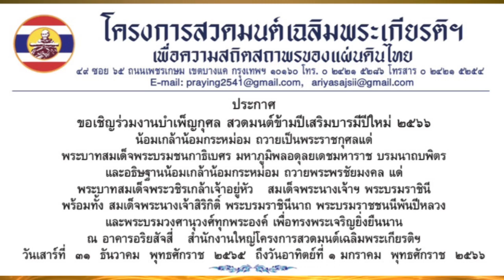สวดมนต์ข้ามปี เสริมบารมีปีใหม่๒๕๖๖ ณ อาคารอริยสัจสี่ เขตบางแค กรุงเทพ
โครงการสวดมนต์เฉลิมพระเกียรติฯ ขอเชิญร่วมสวดมนต์ข้ามปี เสริมบารมีปีใหม่ ถวายเป็นพระราชกุศลฯ ณ อาคารอริยสัจสี่ ซ.เพชรเกษม ๖๕ เขตบางแค กรุงเทพฯ